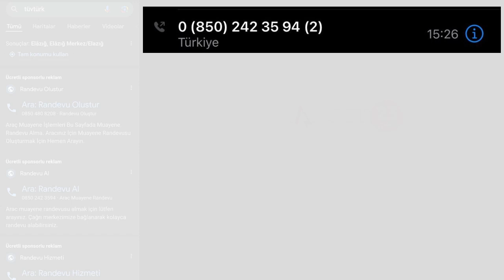ARAÇ SAHİPLERİ DİKKAT.! YENİ DOLANDIRICILIK YÖNTEMİ BU VİDEO'DA